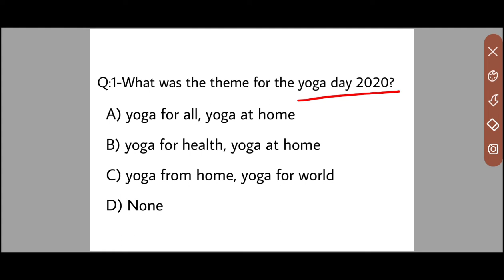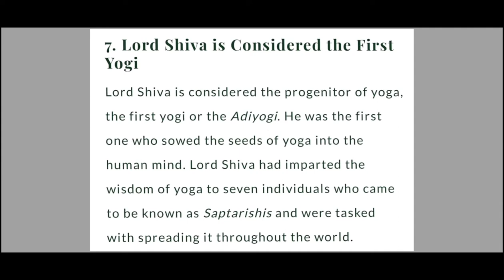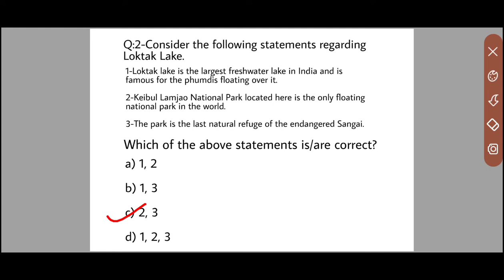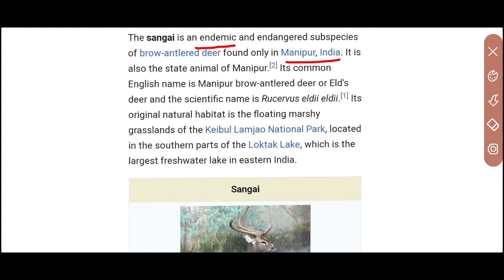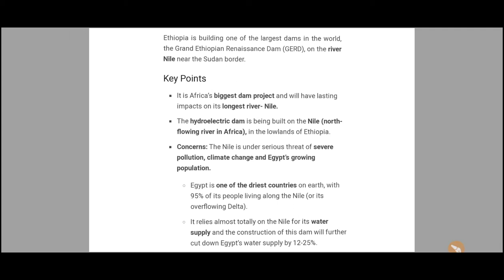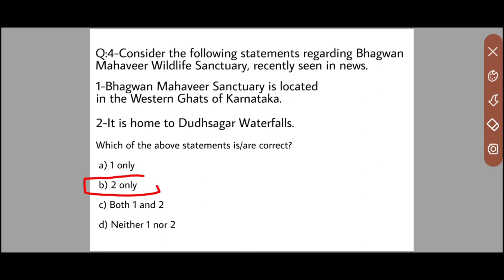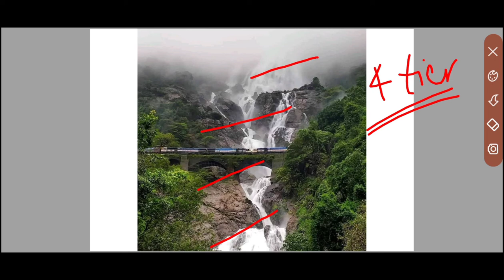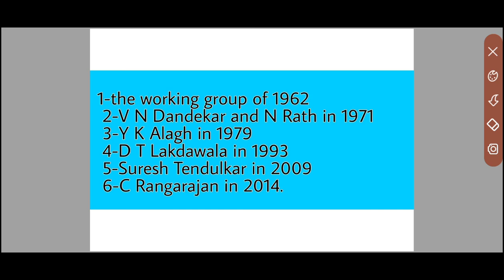June current affairs McQs (Part-3)|| Important questions for prelims 2020 with maps